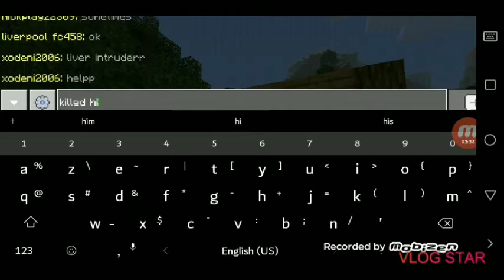Minecraft Lifeboat Server Survival /With my Friends